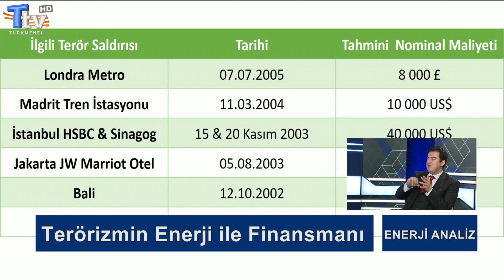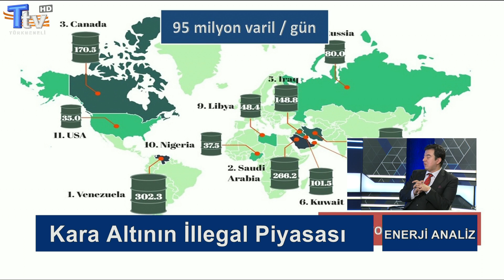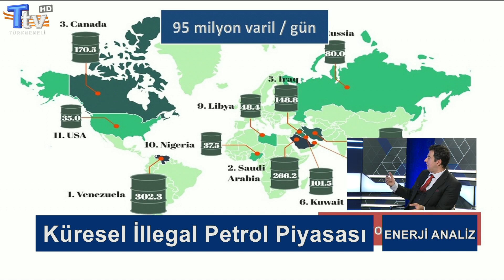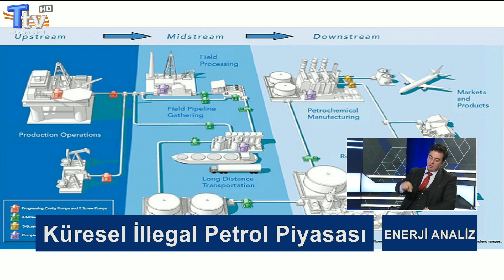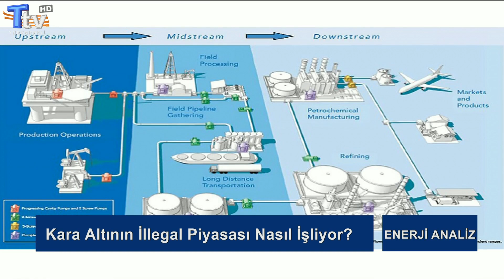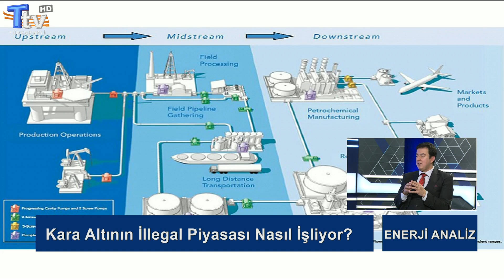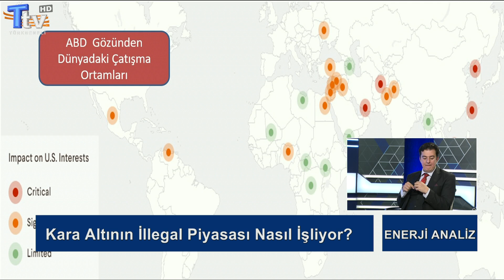Enerji&Analiz 3. Bölüm - İllegal Petrol Ticareti